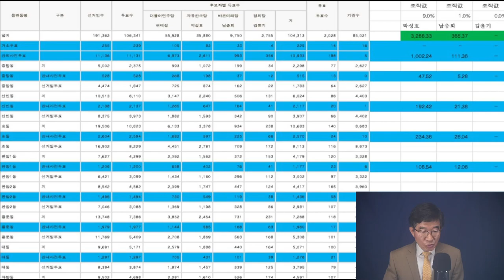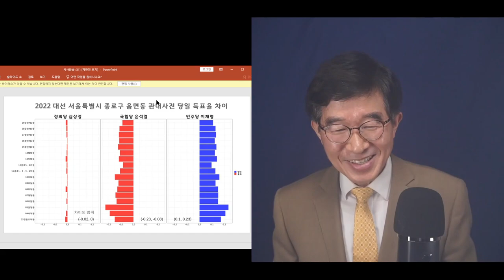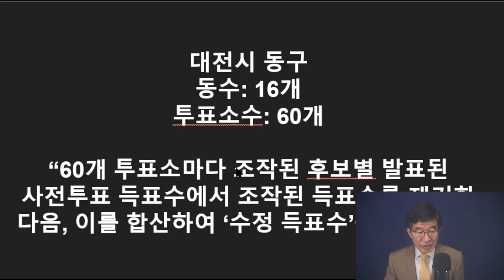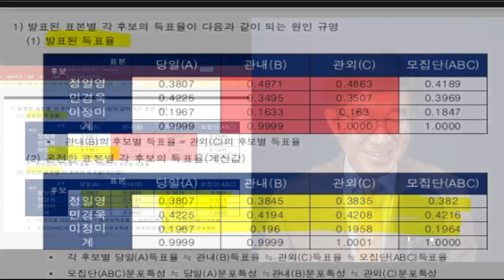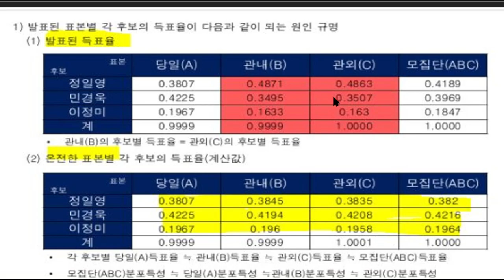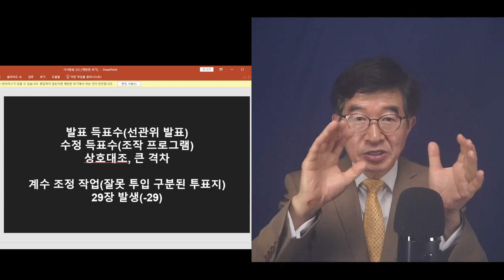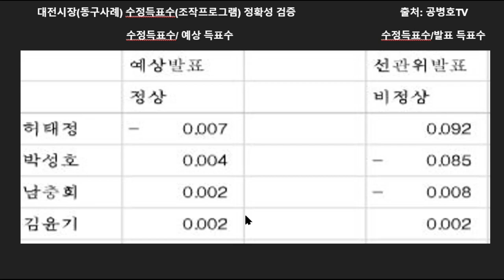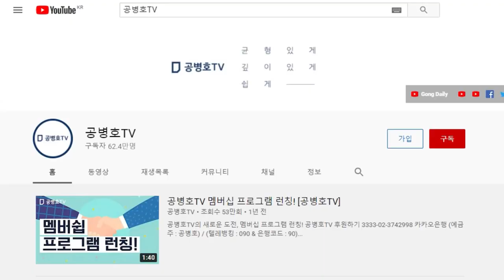대전시장선거, 사전투표 20% 조작 증거 산더미!!! / 2018년 지방선거 / 조작프로그램에 의한 정밀 실증 분석 / 전산조작 증거물들 다수 확보 [공병호TV] [공병호TV]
[2018지방선거와 조작프로그램]

Bitcoin : 3MTW849AkP2ftLeSK2teZHMmzLu7Z83s9U